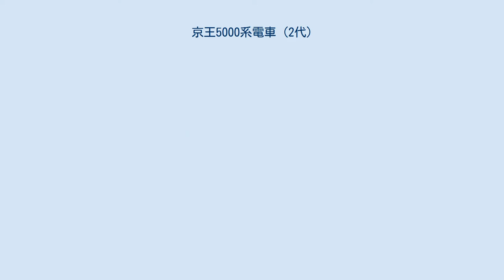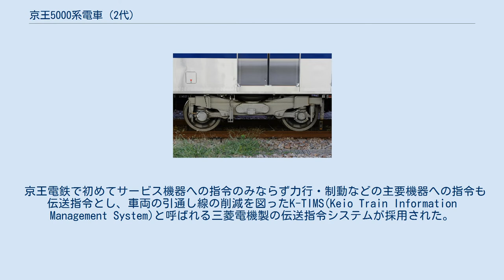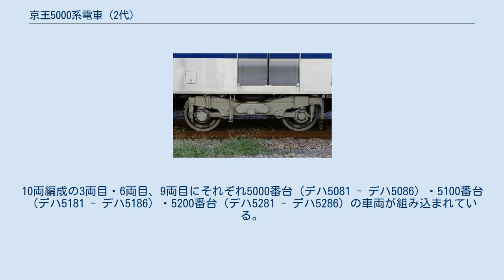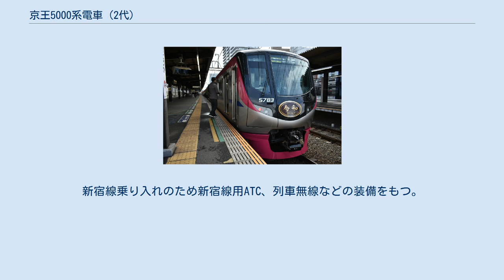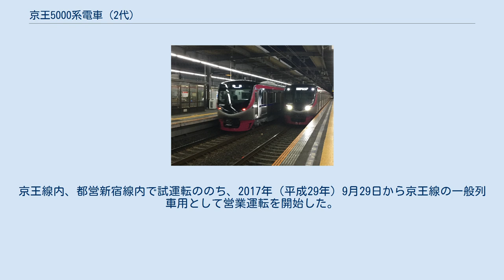京王5000系電車 (2代)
京王5000系電車（けいおう5000けいでんしゃ）は、2017年（平成29年）に運行を開始した京王電鉄京王線用の通勤形電車である。
京王電鉄で初めての座席指定列車での運用を目的に開発され、クロスシートとロングシートに転換できるデュアルシートを備える。
2017年のグッドデザイン賞に選定されている。
 本項では京王線上で東側を「新宿寄り」、西側を「京王八王子寄り」と表現する。
編成単位で表記する必要がある場合は新宿寄り先頭車の車両番号で代表し、5731編成の様に表現する。
京王では京王八王子寄りを1号車として車両に号車番号を表示しているが、本稿では各種文献に倣って新宿寄りを左側として編成表を表記し、文中で例えば「2両目」と記述されている場合は新宿寄りから2両目であることを示す。
 利用客の着席ニーズに対応するため、京王電鉄初の座席指定制列車「京王ライナー」用の車両として導入された。
座席指定列車として使用される際はクロスシート、それ以外のときはロングシートとなるよう転換できるデュアルシート（マルチシート）を備え、立体形状と曲面を多用したデザインの前面形状を採用、先頭車の車体長さは中間車より500 mm長くなった。
省エネルギー性向上のため編成中間の電動車に回生電力吸収用の蓄電池を備え、力行時に放電するほか、停電時の非常電源としても使用でき、蓄電池の電力のみで自走できる。
2017年9月29日から一般列車で営業運転を開始し、2018年2月22日のダイヤ改正から京王ライナーでの運転を開始した。
また、都営地下鉄新宿線用D-ATCを装備しており、新宿線への直通も対応している（2021年5月時点においては都営地下鉄新宿線内での京王ライナーとしての運行はない）。
 京王5000系のフルカラーLED表示案内 従来車両よりシャープで立体的な前面形状が採用されており、京王の車両としては初めて前面が大きく傾斜している。
前面はスマートな列車を表現するためカラーリングに黒が多用され、窓上部に京王レッドの、窓下部に京王ブルーの帯が巻かれており、包容感を感じさせる温かみの中に気品のある表情を持たせ、コーポレートカラーをシンプルにまとう上品なデザインでまとめている。
傾斜した前面形状で運転台スペースが制約される中、高運転台構造を維持しつつ必要な機器を収めるため、前面貫通扉を正面から見て左側（助士側）に配置した。
これは京王線系統の車両では初である。
正面窓下左右側に前照灯、尾灯、装飾灯からなる標識灯ユニットが配置されており、いずれの光源もLED照明である。
車体は溶接組立構造のステンレス製であり、外板をレーザー溶接でつなぎ合わせる総合車両製作所製のsustina構体が採用されている。
これにより、これまでのステンレス車体に見られた板と板を重ねる「せぎり」がなくなり、車体全体を滑らかに美しく仕上げているとともに、連続したレーザー溶接によりシール部の施工箇所を削減することでメンテナンス性の向上を図っている。
 また対向列車とオフセット衝突した場合に備えて、車端部の妻構体の妻柱部に衝突柱を設けることで衝突安全性の向上と、構体骨組をリング状に配置する構造と車内に内装ロールバーを採用することで車体強度の向上をそれぞれ図っている。
20 m両開き4扉、扉間に窓2枚の基本レイアウトが採用されたが、扉間の窓2枚の幅は異なっており、広い方の窓のみ下降窓となっている。
前頭部はFRP製としており、先頭車運転台側は中間車より台車中心から車端までの長さが500mm延長された。
スカートも3次元的形状となり、コーポレートカラーである京王レッドに塗装された。
前面窓上と、側面中央部窓上にフルカラーLED式の表示装置が設置され、側面のものは従来車より大型化されている。
 内装は従来のコーポレートカラー主体のデザインから変更し、高尾山の木々と織物の街・八王子の絹という多摩地域の色と素材にこだわった、華やかな室内空間を表現したデザインとしており、座席表皮は「多摩織」をモチーフとした上質な高級感を演出している。
室内は上に行くほど色が明るくなっており、天井両側を凸曲面とすることで開放感がある室内空間とし、ガラス製の扉部仕切りと妻引戸の採用で奥行きのある開放感をもたせている。
また車内の快適性を確保するため、床に静粛性の高い素材を、側窓にUVカットガラスをそれぞれ採用しており、手すりには清潔感を出すため電解加工を施して指紋が付き...